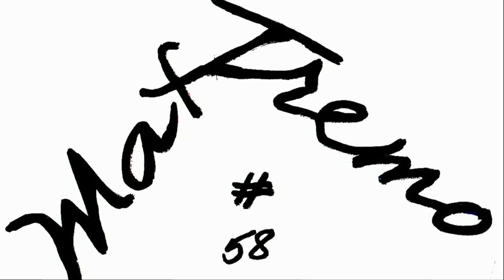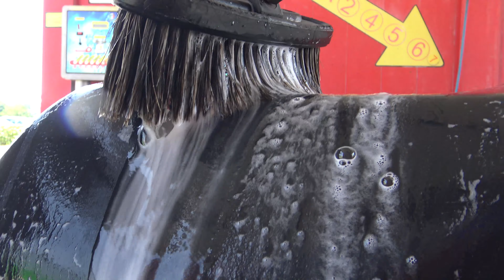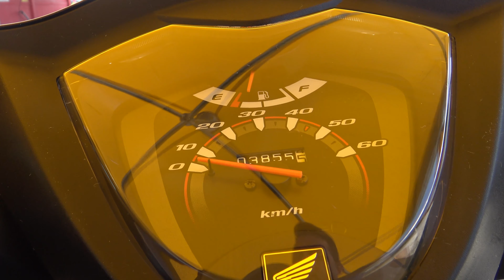HONDA VISION 50 4T